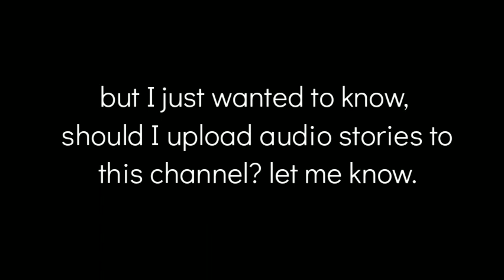should I upload audio stories?